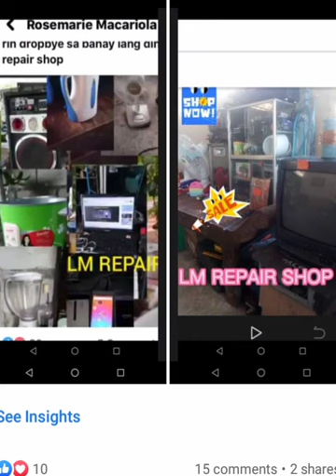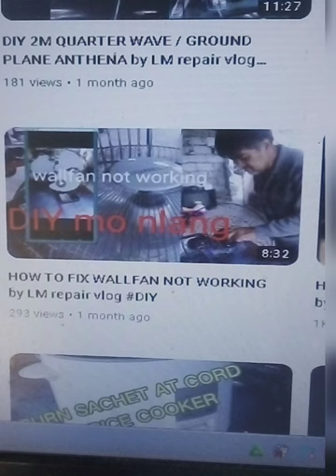DIY FIXING COIL ON ELECTRIC FAN by LM repair vlog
# DIY FIXING COIL ON ELECTRIC FAN
#*HOW TO REPAIR COIL ON ELECTRIC FAN
# electric fan not working